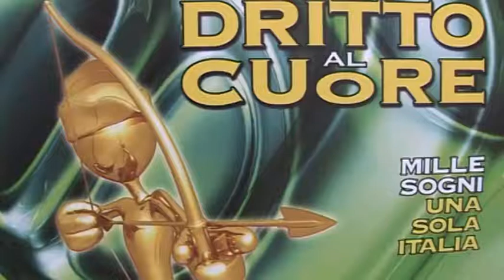Atreju 2010 Renata Polverini